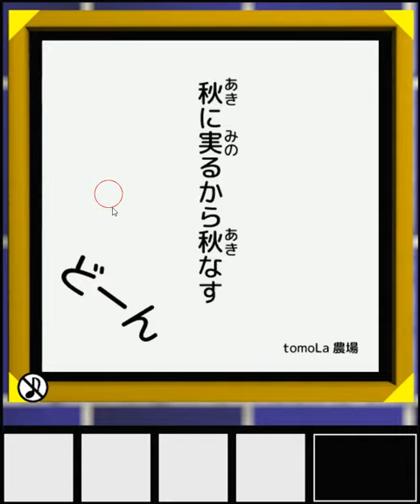[TomoLaSiDo] Escape Challenge 175 Room with Autumn Eggplant (Perfect End) Walkthrough